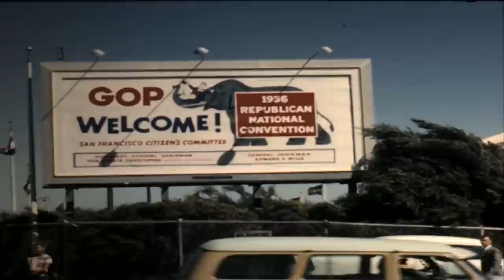1956 Republican National Convention Silent Home Movies - San Francisco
Shot by a Michigan delegate.  Watch for Nixon & Eisenhower at the podium near the end. From the Prelinger Archive of Home Movies